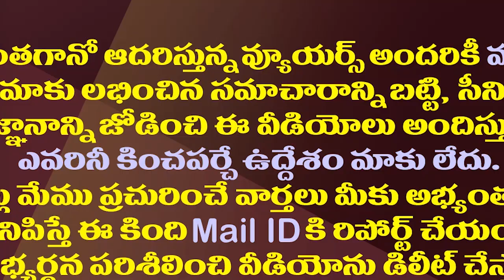ఫిఫ్టీ..ఫిఫ్టీ.. టీడీపీతో జనసేన పొత్తు ఫార్ములా ఇదే||This is the Janasena alliance formula with TDP